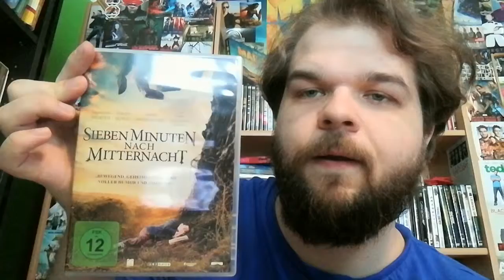5-9 Filme die ihr diese Woche schauen müsst!!! Nummer 5 ist auf koreanisch! (Movie Vlog Vol. 10)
Nächste Woche wird ein Test geschrieben!